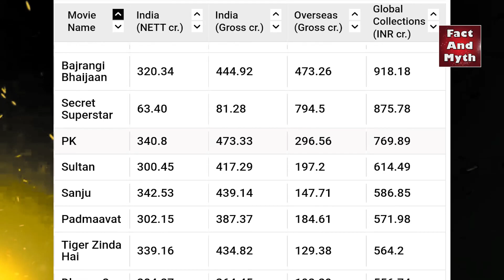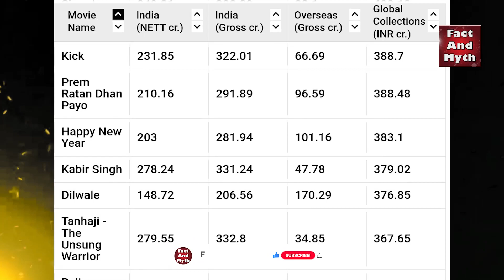Gadar 2 collection Box Office | Top Bollywood movies Collection 2023 | Fact Video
Top Bollywood movies Collection Worldwide
Top Bollywood movies Collection Worldwide 2023
Top 10 Bollywood movies box office collection all time
Top 10 bollywood movies collection
Top bollywood movies collection in india
gadar 2
Gadar 2 collection
Oh my god 2 collection
Jailer collection
Gadar 2 box office
Oh my god 2 box office
Jailer box office
Fact video
Fact and myth channel video
Myth and fact
Hindi video
Movies facts video
gadar 2 movie facts

Chandrayaan-3 | ISRO Release latest Images on the Moon | Chandrayaan 3 Chand se kitni dur hai EP. 2

Adipurush फिल्म की 10 सबसे बड़ी गलतियां - 10 Big Mistakes of Adipurush Movie | Fact About Adipurush